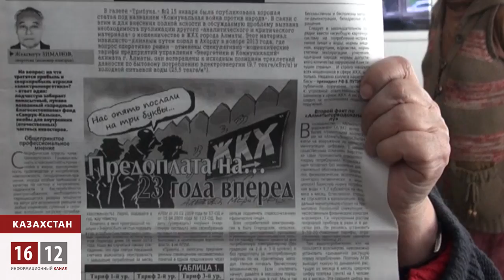Неутомимые пенсионеры отправились в поход / 1612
Алматинские пенсионеры в очередной, 135-й по счету, раз сходили в партию "Нур Отан"